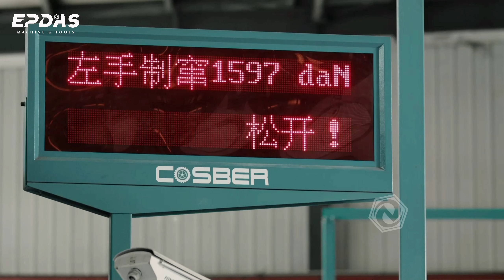EPDAS Concrete Mixer Truck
📌Step into the realm of EPDAS Concrete Mixer Truck Factory, where every weld, every component, and every innovation is crafted with precision and purpose.

🔍As pioneers in the industry, we boast a heritage of over 40 years of expertise, setting the standard for excellence in concrete mixer truck manufacturing.

🛠Our commitment to quality is unwavering, reflected in our cutting-edge technologies, rigorous quality control measures, and a team of dedicated professionals.